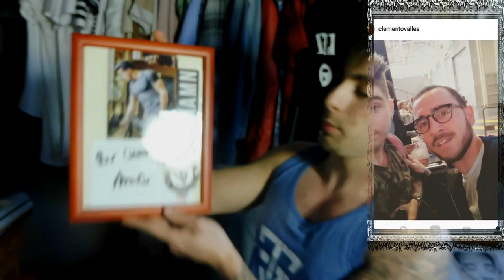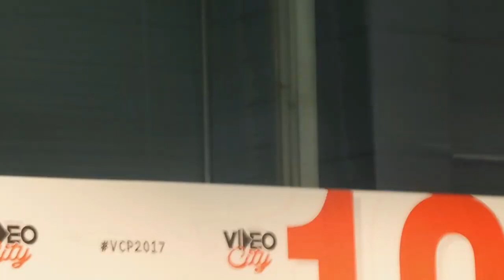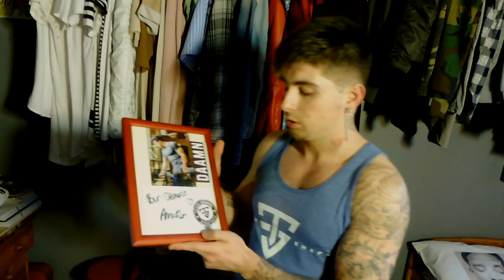Video City Paris Tibo Inshape EnjoyPhoenix AnnaRvr Norman Squeezie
Magnifique journée plein de rencontre et de belle photo qui sont d'ailleurs partager sur mon insta personnel ! - @ClementoValles
Insta pro - @ClementValles
Groupe FB - Reception du jour